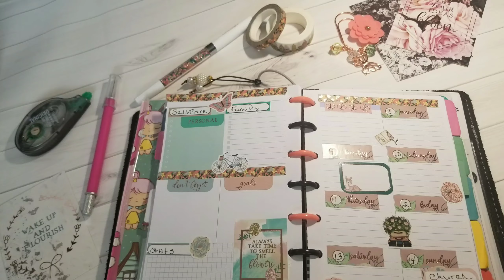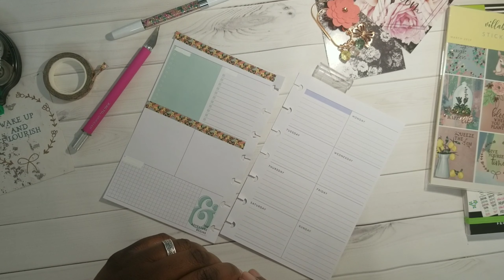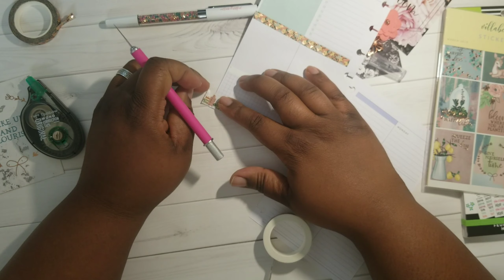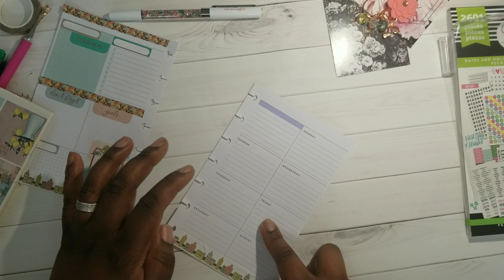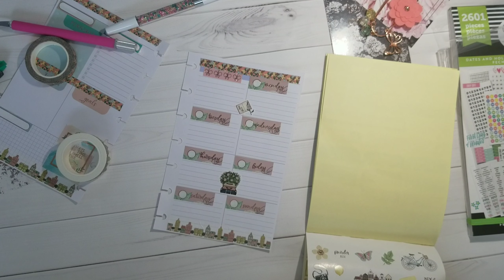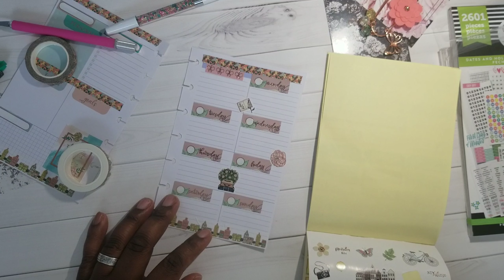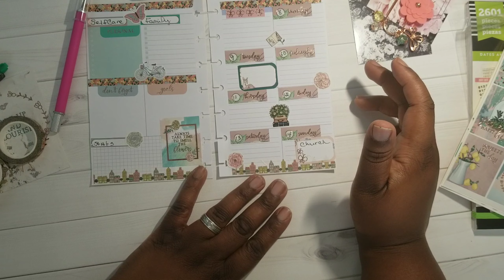Mini Mania Monday! April 8-14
GOLDMINEANDCOCO: 15%off your first purchase of $20 or more
Erin Condren: save $10 when you use my link to place an order